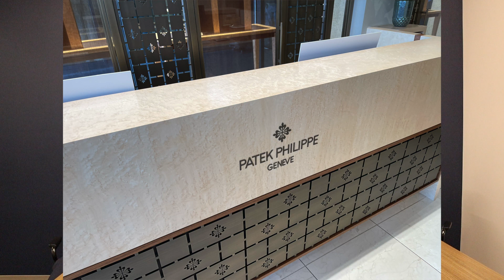Ep 11. Switzerland chocolate factory, visiting the Patek Philippe store, future travel plans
=Welcome back to our travel podcast series! In today's ep. We are going to talk about the chocolate factory in Switzerland. Then I fulfilled a cool dream of mine to go to this specific watch store. Then we are going to go over our future travel plans. Let's jump in!